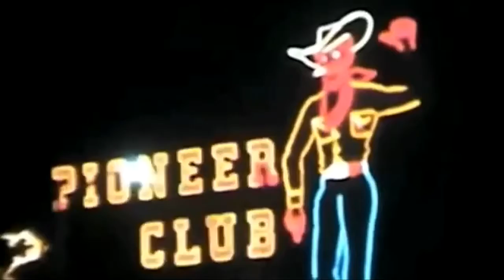Lana Del Rey - Video Games (2012 Dubstep remix by Kayo - with video)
Here's my dubstep remix of Lana's incredible song.  I feel it lends itself well 2 remixing since there's no beat on the track, & she seems like such a spacey far-out groovy chick & that mysterious seductive voice is a natural fit 4 da dubstep.  I do believe she's inspired my filthiest drop + overall best work 2 date.

Put a whole lotta film clips in here, many of the violent and/or sexy variety.  Hope it beats staring at a picture for 5 minutes.  Hope it's good enuff 2 justify yet another remix of this song on Youtube.  Thank u 2 all the filmmakers (including one especially wrathful gaming youtuber, & Lana of course) 4 making such awesome stuff 4 me 2 steal & slap together.